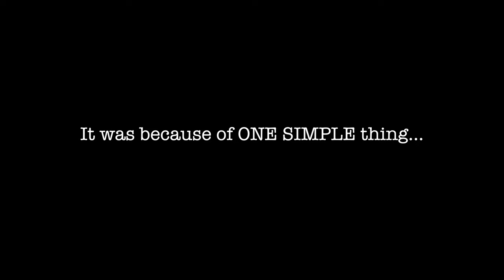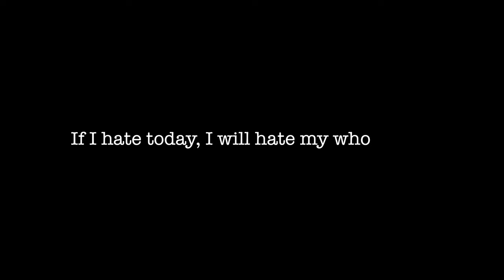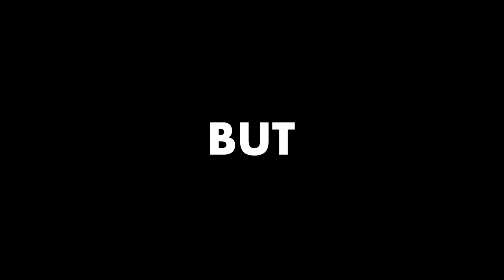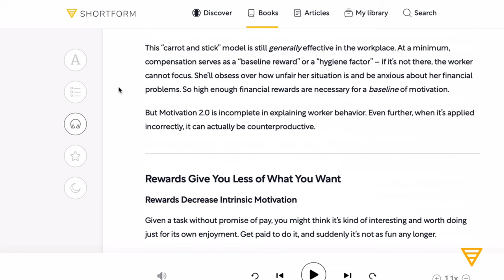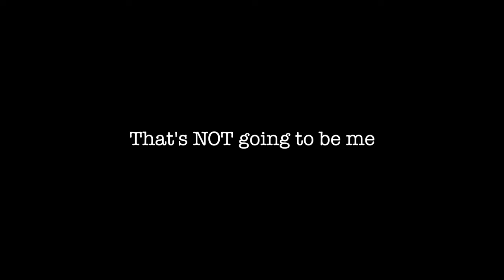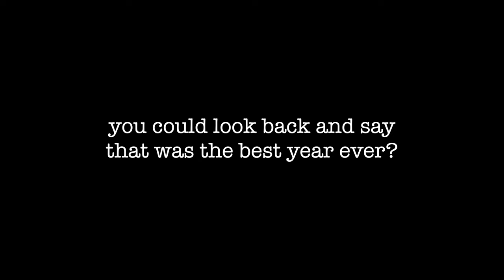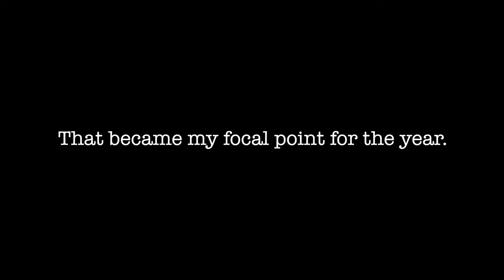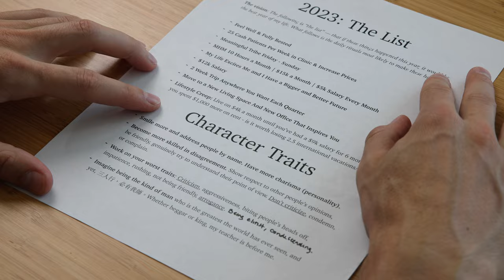How to Design Your Dream Life in 2023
Hey guys, check out the cool deal Shortform has for you ➔